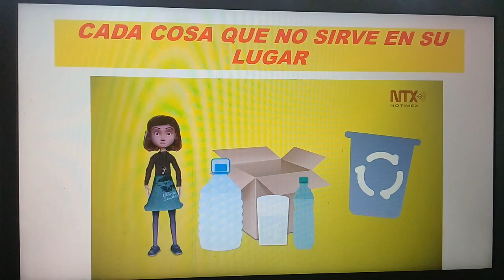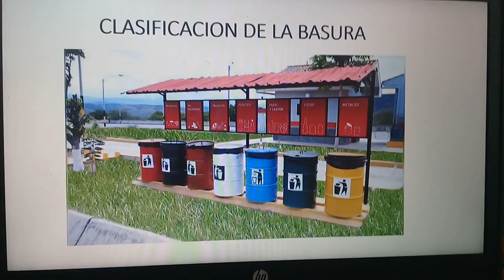Aprendo en casa clasifico la basura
Crojasa producciones